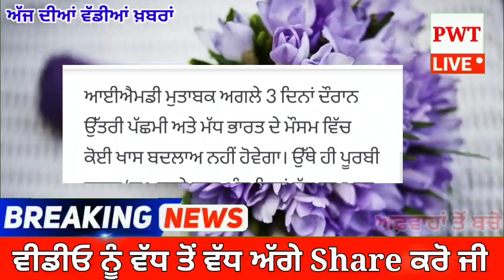ਹੁਣੇ ਹੁਣੇ ਮੌਸਮ ਵਿਭਾਗ ਵੱਲੋਂ ਜ਼ਾਰੀ ਹੋਇਆ ਅਲਰਟ-ਇੰਜ ਰਹੇਗਾ ਆਉਣ ਵਾਲਾ ਮੌਸਮ